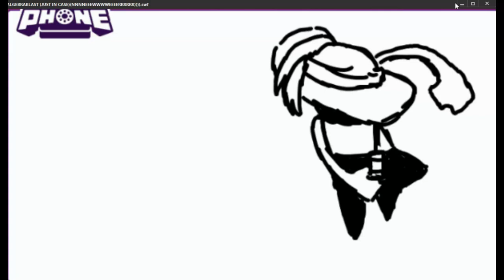Mercedes Perez HP6145 Mr Algebra TSA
Mercedes Perez HP6145 Mr Algebra TSA 2024